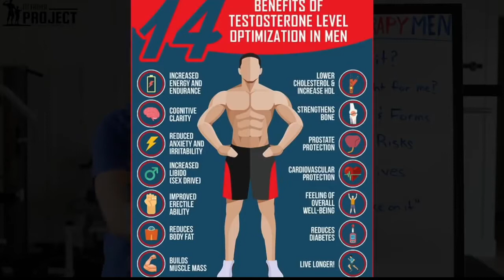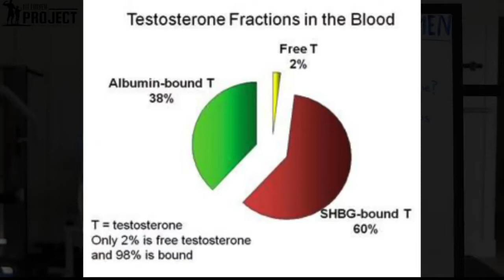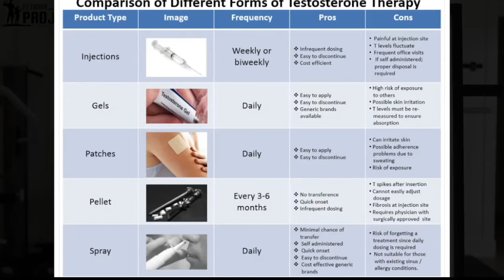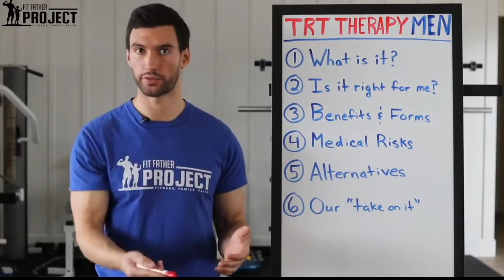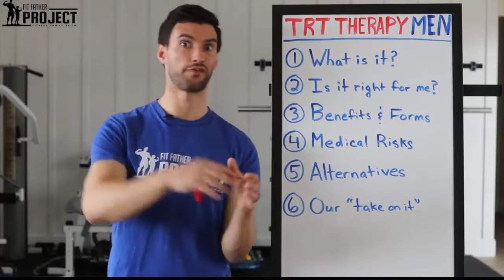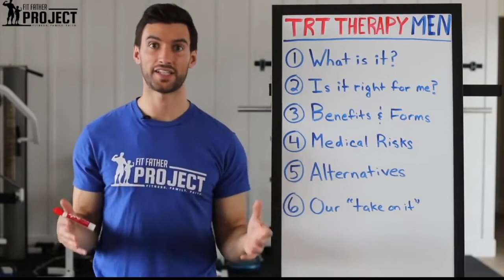Fit Father Project WRONG! | Review: TRT Results Before and After For Men - | TRT For Warriors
TRT For Warriors Review of Fit Father Project - TRT Results Before and After For Men - Testosterone Replacement Therapy Pros & Cons For Men [GUIDE].
I go into the misinformation from Fit Father Project Aka Naturopathic Doctor  Anthony Balduzzi. Who doesn't know the difference between Erythrocytosis VS Polycythemia Vera, Doesn't know hematocrit without RBCs is only oxygen in the blood. Promotes a medication that causes blindness, and promotes the use of supplements that do not treat hypogonadism, TBI, PTS, CTE. I dispell the myths, and you can learn more about it by learning from these sources the experts in this field. :